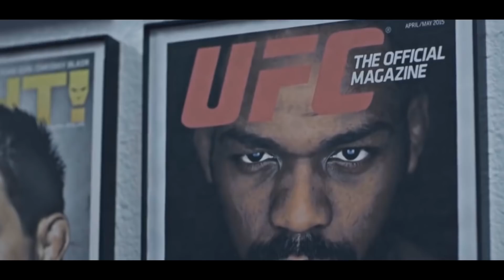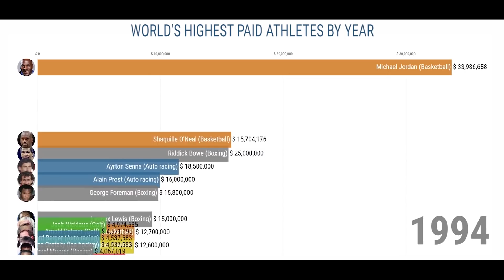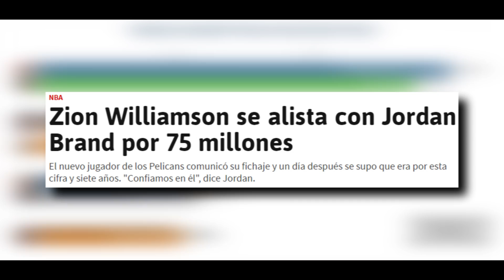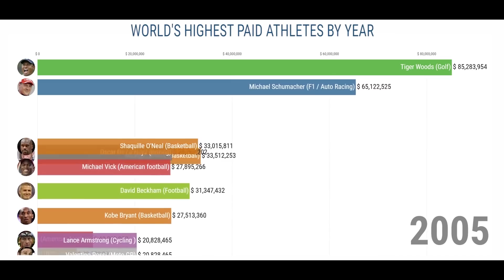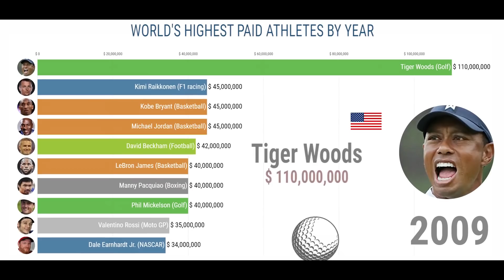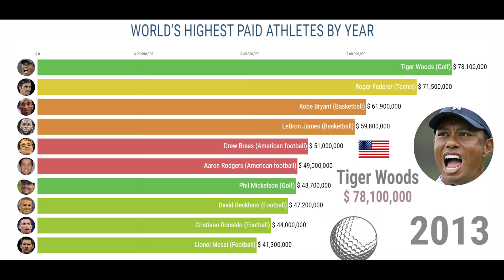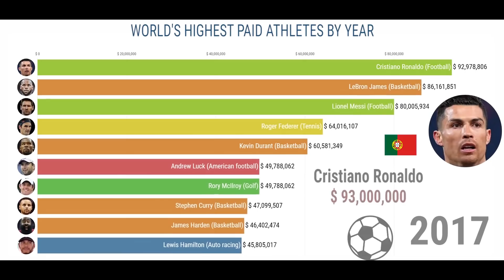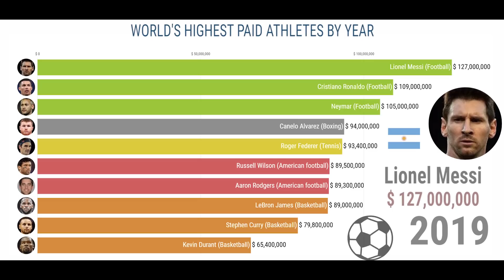JON JONES AMENAZA CON RETIRO || MONEY! MONEY! MONEY!